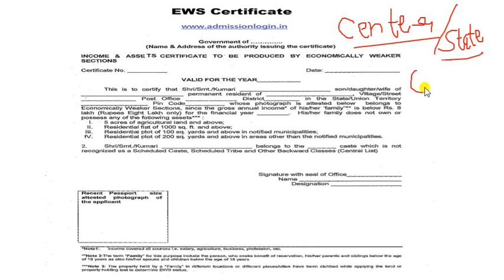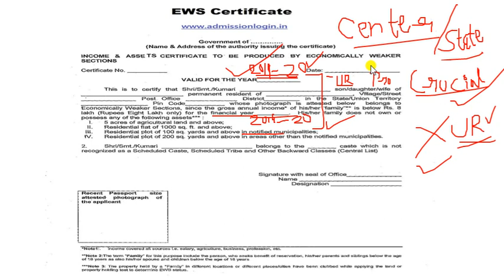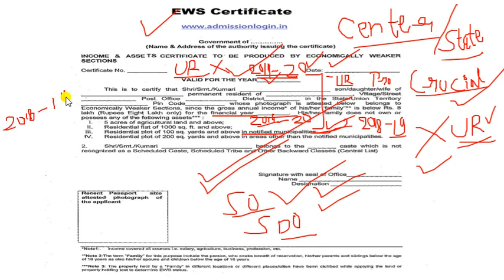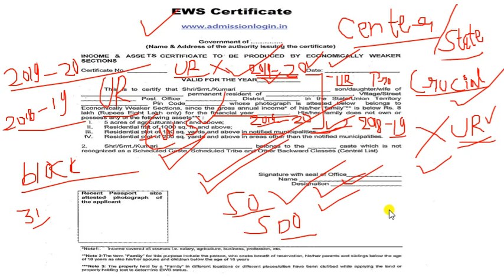SSC CHSL 2019 EWS DV में एसएससी ने किय धोखा | सभी EWS को UR माना गया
Title: SSC CHSL 2019 EWS DV में एसएससी ने किय धोखा | सभी EWS को UR माना गया